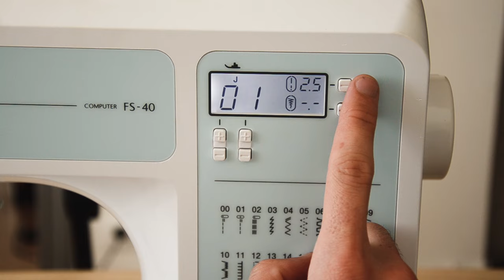COUDRE UNE BRAGUETTE - TUTO COUTURE TECHNIQUE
Cette semaine on se retrouve pour une vidéo technique et PAS DES MOINDRE - lol. Vous aviez été nombreux à nous proposer l'idée d'un tuto braguette mais comme c'est une bête en couture, on a préféré prendre le temps de chercher un technique facile !

Il existe bien sûr plein de façon de faire une braguette, des versions plus propres et sans doute un peu plus complexe, mais on espère que ça vous familiarisera avec ce type d'ouverture.

Et on vous assure, c'est vraiment BEAUCOUP plus simple qu'on vous l'a toujours dit !!

Notre machine à coudre : Brother FS40 :